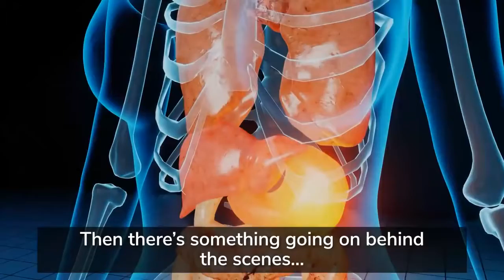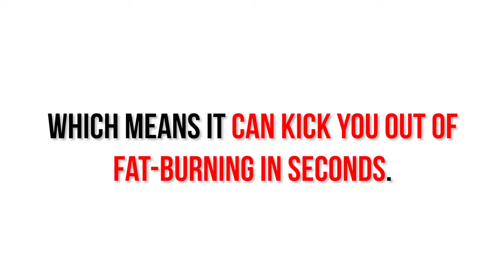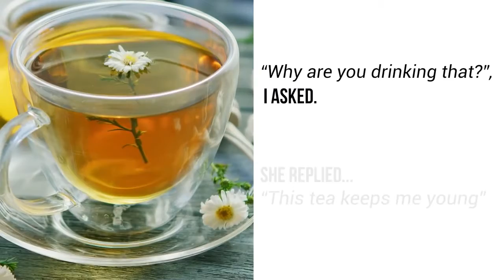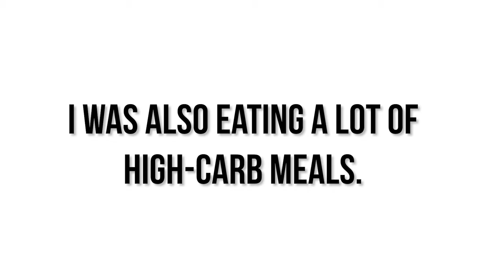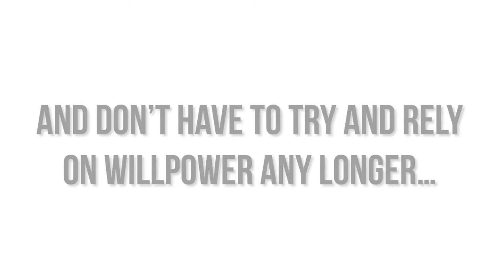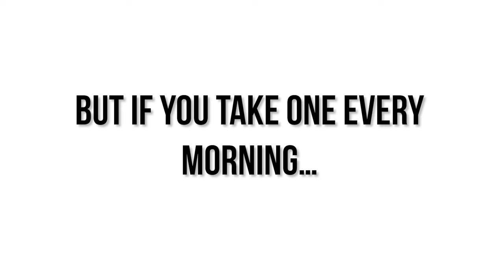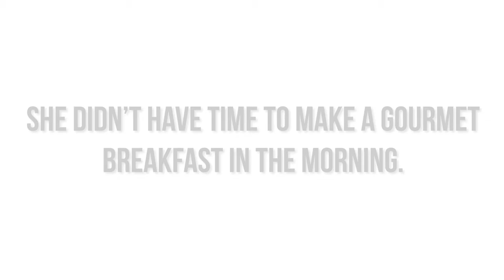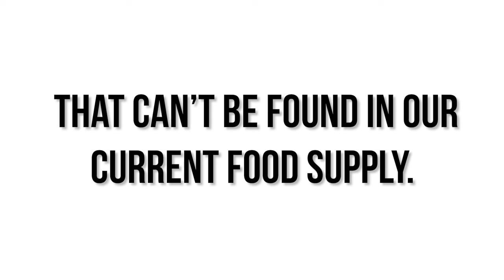Carbofix Review - Is It Worth A Try? CarboFix Ingredients Side Effects & 30 Off